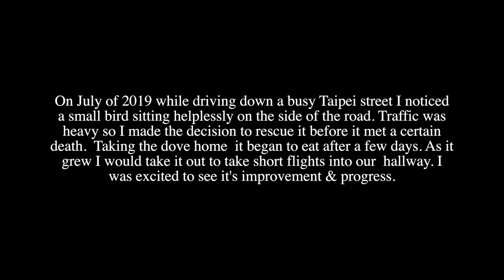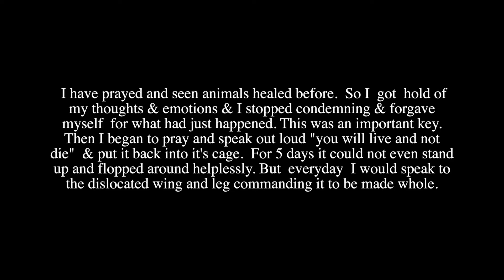July 2019-The Miracle Healing of a Dove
On July of 2019 while driving down a busy Taipei street I noticed a small bird sitting helplessly on the side of the road. Traffic was heavy so I made the decision to rescue it before it met a certain death. But something happened to this dove that what turned out to be a disaster turned into a miracle. Watch and see .